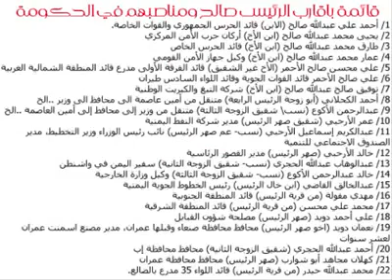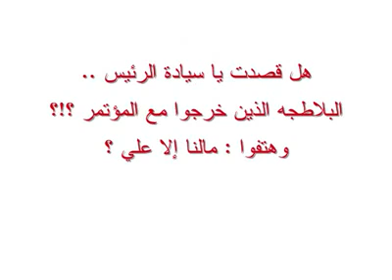BELIVE IT OR NOT-صدق او لا تصدق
قناة لتوثيق جميع احداث ثورتنا المباركة, جميع المجازر في ارض الوطن الغالي,تأييد العلماء, الفعاليات الثورية والمسيرات السلمية في الداخل والمؤيدة في الخارج, الكلمات السياسية, فضائح النظام واتباعه.
 بفضل الله استطعنا أن نصل إلى صحفيين وناشطين وحقوقيين اجانب وممثلي منظمات دولية يدعمون قضيتنا في الخارج ويوثقون مانرفعه حتى تكون دلائل ادانة لمحاكمة السفاح

The Yemen Youth Declaration
On behalf of the youths of the Yemeni revolution
We are, the Yemeni youths, writing this declaration to explain the situation in Yemen from the sight of the Yemeni youths and clarify our aims and requests. Millions of people are protesting in a civilized peaceful manner to request the change of the Yemeni President (Ali Abdullah Saleh) and ruling party
This Channel was created in order to be a witness of the peaceful revolution In Yemen and how the government is killing its people with cold blood.
This is an archive for all the events happened in our Revolution, so that everyone in the world can reach the hidden truth.
Innocent people are dying every day. They have even used snipers to shoot people deliberately on head. In Sana'a more than 56 people killed in one night on 15th March and more than 1000 injured, similar case happened in Taiz 17 people killed on 8th of April by the security force, which is ruled by the son Of Ali Abdullah Saleh. In Aden only, more than 14 people have been killed and tens are injured on 25th of February only and the number is exceeding 42 martyrs in Aden since the beginning of the revolution.  Some statistics from human rights organizations till 28 of April, shows the number of martyrs in the whole country  has exceeded 419  since the beginning of the revolution, while more than 12,000 people were injured.. Killing and injuring the peaceful nations is not the only way used by the cruel regime, but kidnapping the active youth from the streets and threatening their families is another useless way used to abort our peaceful revolution aiming the change to the better future.  This massacre that has occurred and is still occurring in Yemen is a terrifying fact hidden from the whole world.
Currently, people all around Yemen have united and are protesting loudly in all cities to seek the same aim, the fall of the system.
Here, we ask the entire world, all global organizations, The United Nations, the Golf countries, the Human Rights Watch to witness what is happening in the Republic of Yemen. The government is trying to hide the truth by forcing the journalists of International TV channels to leave the country and threatened them by death in case they have tried to show any of what is happening in the country to the whole world. We request the whole world to stand beside us. We want change to occur. We want civilization. We want a developed country. We only want a chance to have a better respectful life. Finally, we want peace to take place. Ali Abdullah Saleh have been cheating the whole world for 33 Years by the lie of Al-Qaidah, ask anyone in Yemen and you will know the truth that he was the one supplying them from the beginning to terrify the whole world and ask for huge amount of support to fight Al-Qaidah, while the whole money is transferred to his account outside and the weapons are used against the peaceful nation.
He is using the lie of Al-Qaidah every time he is in need of getting attention from the whole world and get its support, while those, which he called them Al- Qaidah are just members of his military units. No need for us to prove this, as all the government are really aware of this fact, but try to close their eyes for well-known reasons. The whole world will see the truth soon.
 We ask you as a nation under attack of cruel regime, to come and see the truth on the land and witness the methods used by the government to abort our peaceful revolution violently. We seek your help.
We do not want to give him any guarantees after the huge number of people killed for no reason, we do not want him to escape from justice, We do not agree on agreements giving him any immunity against standing in the law court  taking his punishment for what he has done to his own people and to the whole country for 33 Years!
We are giving him the last chance to stop killing the people and leave the country peacefully, You as human believe in Human Rights and see all of these crimes happening in Yemen everyday , you have to stand with us and give us all your support wherever you are.
We will continue our peaceful revolution till we reach our goals: freedom, Democracy, development, justice and change for the better future.